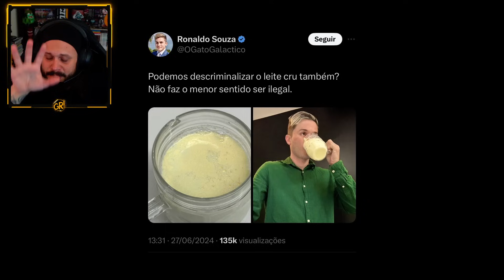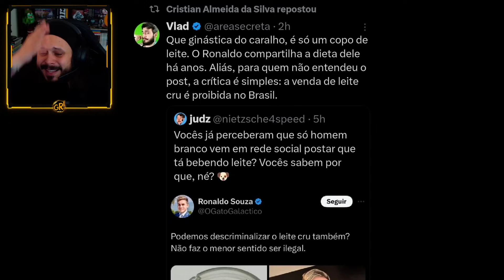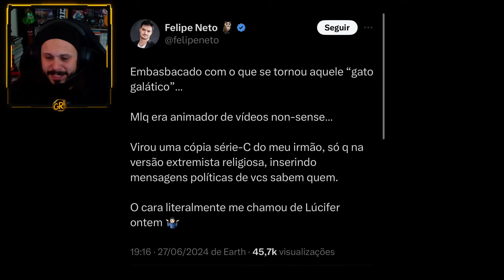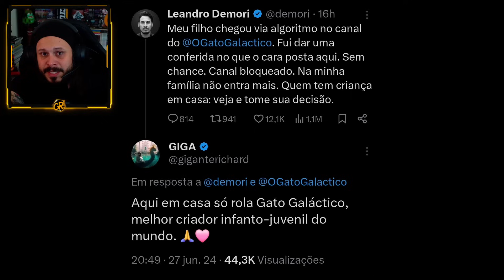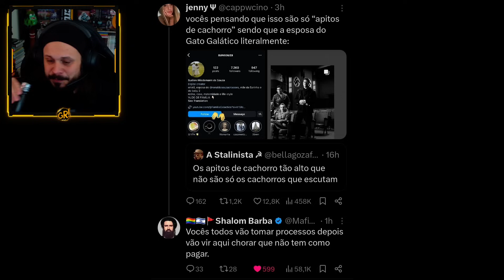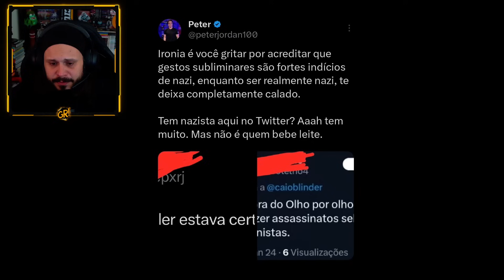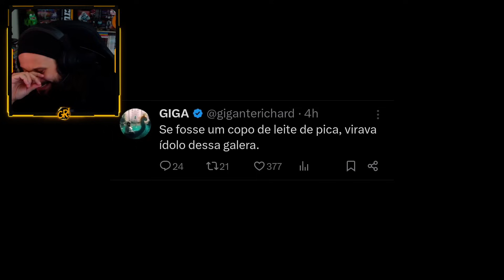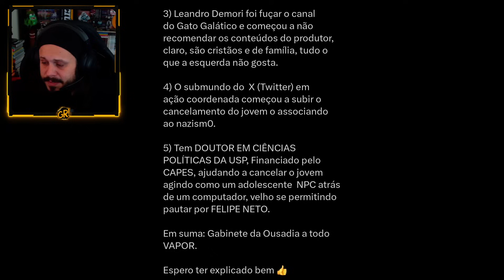GATO GALÁCTICO VS VERMES LACRÁTICOS: PODE BEBER LEITE?